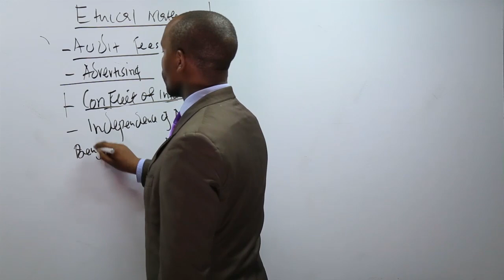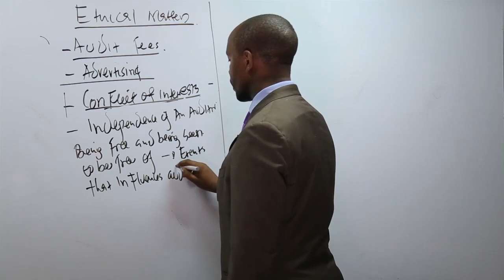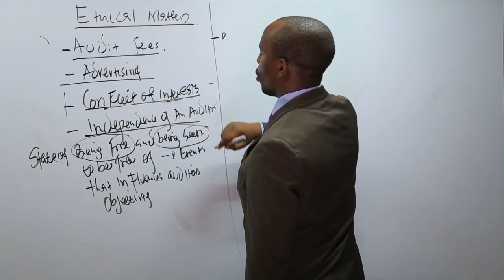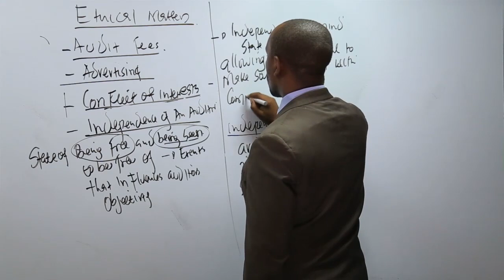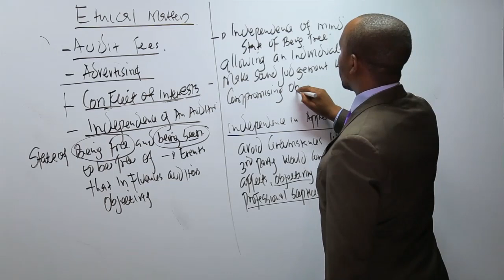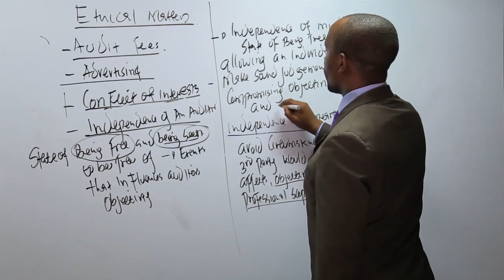Types of Independence